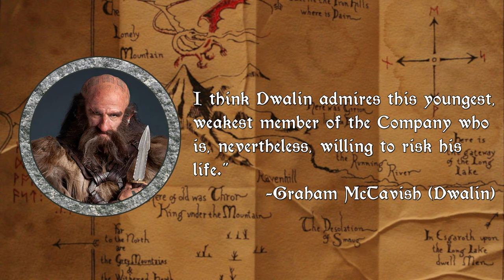Balin & Dwalin | Tolkien Explained - Dwarves of Erebor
The first in a series of videos covering the Dwarves of Thorin’s Company.  Today, we cover brothers Balin and Dwalin from Balin's birth prior to Smaug's attack on Erebor to Dwalin's potential participation in the Battle of Dale and Balin's expedition to Moria.  My hope is that this series will help enrich our enjoyment of these characters in The Hobbit Trilogy.

The Hobbit: An Unexpected Journey Chronicles II: Characters and Creatures by Daniel Falconer
Balin Lord of Moria - tulikoura
Battle for Moria - tulikoura
Balin's Tomb - Chris McGill
In the Chamber of Mazarbul - tulikoura
The Last Stand - ncorva
The Watcher in the Water - tulikoura
They Have Taken the Bridge - tulikoura
Durin's Crown and the Mirrormere - Ted Nasmith
Upper Armories of the Deep - tulikoura
The Last Stage - Alan Lee
Balin on Lookout - A Little Tea Rat
Roac, Son of Carc - John Howe
The Dwarrowdelf - airarty